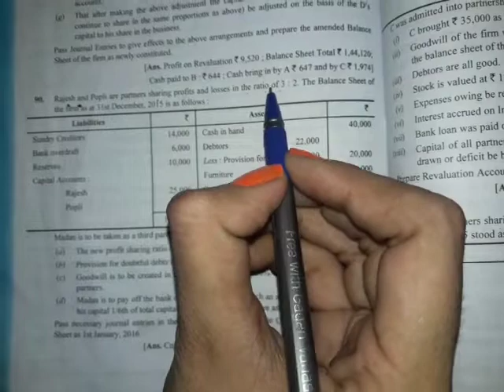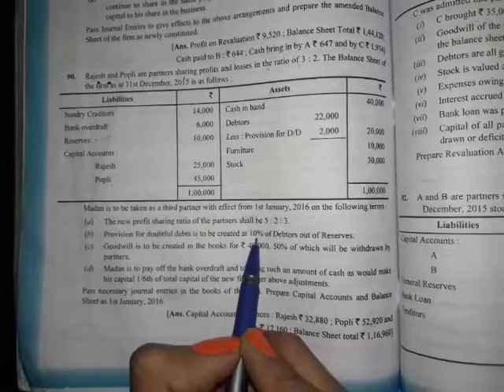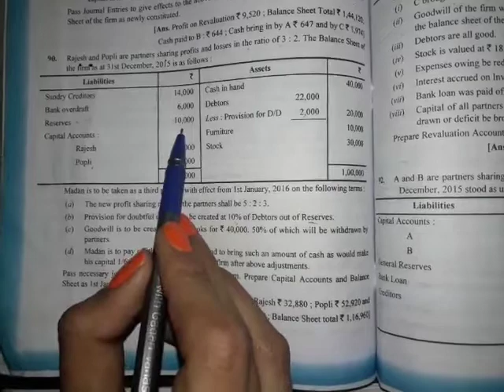Class 12th....adjustment of capital on admission of new partner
Harpreet kaur.  M.COM. UGC-NET